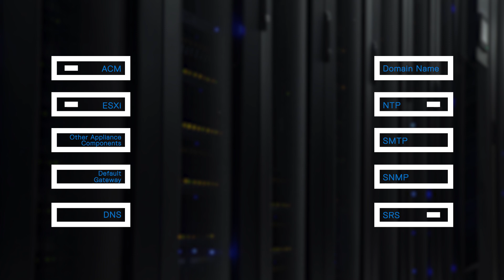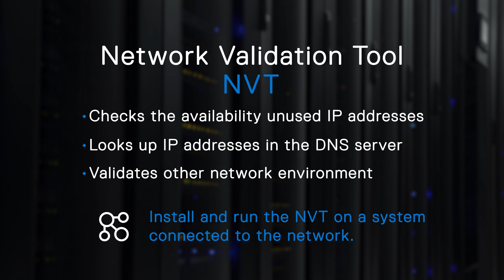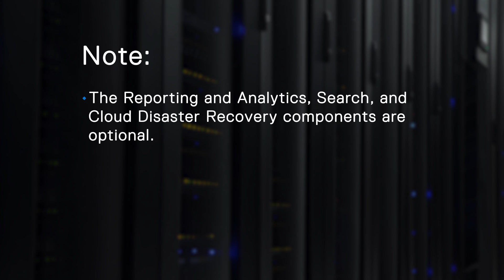Dell EMC IDPA DP4400 - IP address requirements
This video discusses the IP addresses required for the Dell EMC IDPA DP4400 appliance to communicate on your network. The DP4400 appliance offers a complete backup solution – with deduplication, replication, and recovery – including cloud disaster recovery and long-term retention, all packed in a single 2U rack server.